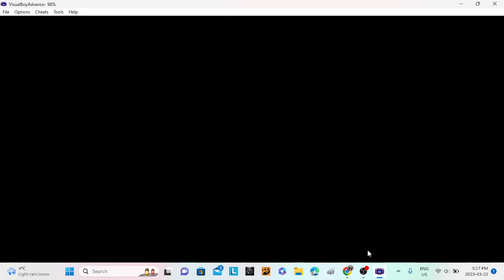mario and luigi supa stars the saga pt1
welcome to the start of my channel hop you enjoy and I look forward to making many more videos!!